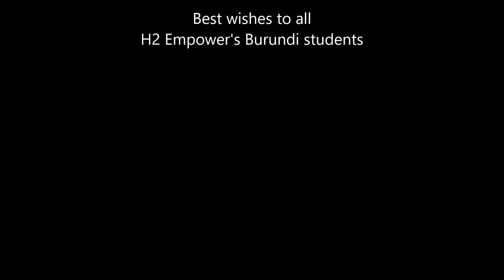Burundi students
These are some of the students from Burundi that h2 Empower has supported with Scholarships. They have now graduated and are contributing to their society and family and building a good life for themselves.